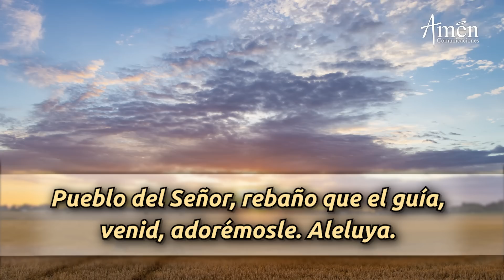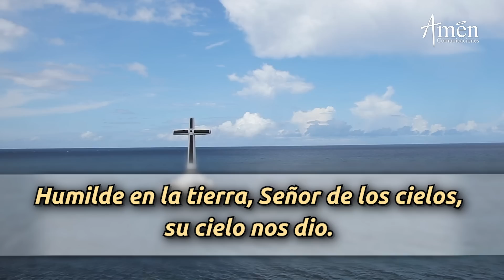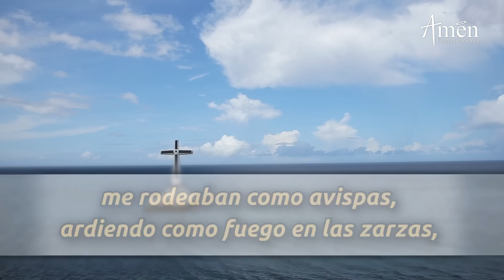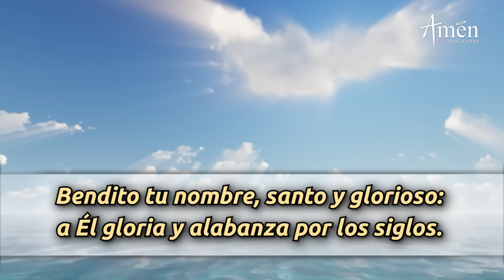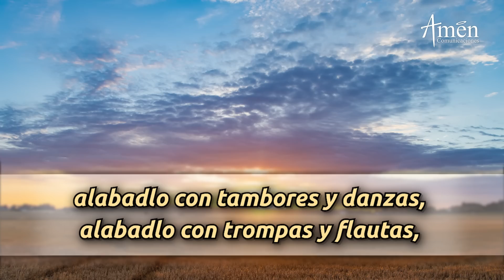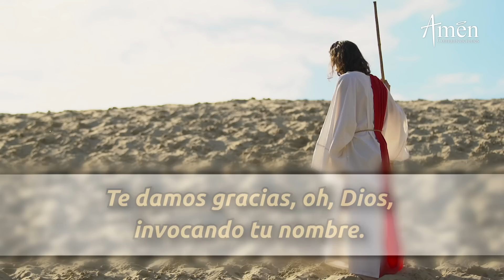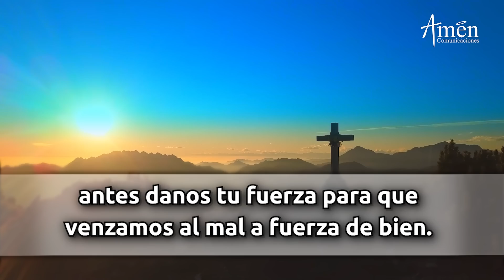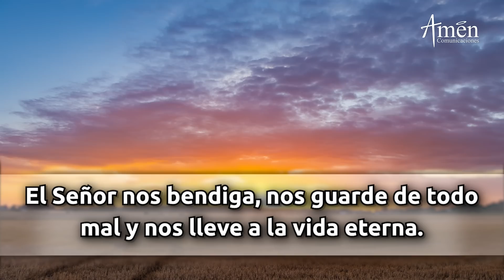Oración de la Mañana de hoy Domingo 25 Septiembre 2022 l Padre Carlos Yepes l Laudes |Católica |Dios